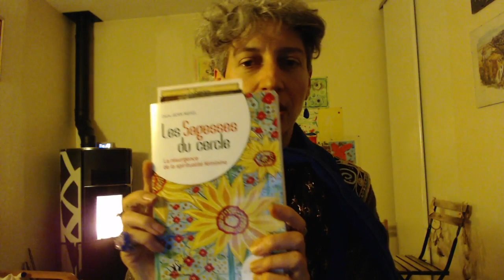Annonce concert solidaire et sens du 21 déc./NOËL=Nouveau Soleil 🎅🎁🧙‍♂️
Info Concert solidaire du 21 décembre, célébrer le solstice d'hiver, sol invictus, et signification de Noël, livre Les sagesses du Cercle Claire JOZAN-MEISEL,
Merci à Adrian Von Ziegler pour sa musique celtique.

Dans le cadre des projets MERLIN = MUTUALISONS les ENSEIGNEMENTS RELATIONNELS pour LIBERER l’ INTUITION NATURELLE ...

and follow💜🙌☯️💃🙏🥁🎓💜💜💜 no need to sub just follow💜Rejoins-nous, let's play zen🕹️🙏👥/😁☯️🙏💃/
et adhérent au concept "Ubuntu" qui signifie en langue tribale " Je suis ce que je suis, grâce à ce que nous sommes tous"
Au programme : des éducatifs, des conseils santé-bien être- communication, des interactions, des mouvements, de la danse, des postures de yoga, du Qi Gong, des émissions, des ateliers Faber&Mazlish...à construire ensemble🤗

ou viens nous rencontrer à l'occasion de l'un de nos ateliers/
SEE YA ON LINE OR LIVE !

à bientôt/SEE YOU SOON  ;-)